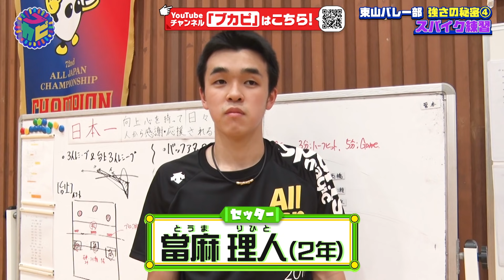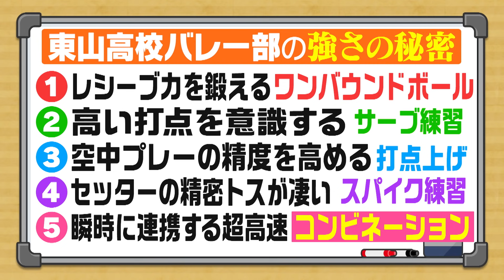【強豪・東山バレー部後編！】元日本代表・狩野舞子が強さの秘密を大解剖！チームを支えるセッターにも注目！「ブカピタグラム」でもがんばる部活生を応援します！〔ブカピ66〕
元日本代表の狩野舞子が東山高校バレー部に潜入！後編
強豪の練習を狩野舞子が詳しく解説！
セッターのスゴさにも注目です！